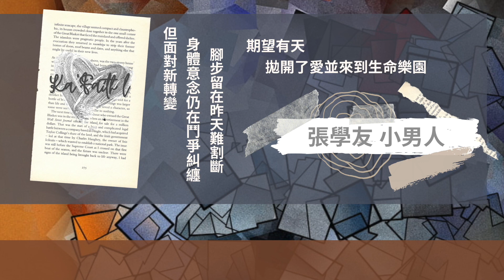張學友 小男人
作曲：Richard Yuen
作詞：盧永強
編曲：Richard Yuen

常呆罵老天
竟把我困在愛的小黑點
悶極過了六年
期望有天
拋開了愛並來到生命樂園
獨自探索去挑戰
但面對新轉變
身體意念仍在鬥爭糾纏
腳步留在昨天難割斷
為何跟她不相見　人還亂
為何跟她不相見　仍懷念
請給我主宰與打算

人在這天
心底裡意願來到擺在面前
夢幻世界已可見
但面對新轉變